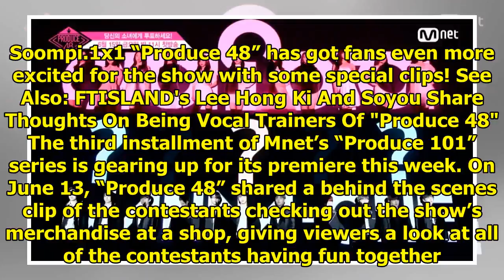Watch: "Produce 48" Shares Preview Of Auditions And Behind The Scenes Look At Their Event With Fans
Display. Sharethrough. Soompi.1x1 “Produce 48” has got fans even more excited for the show with some...